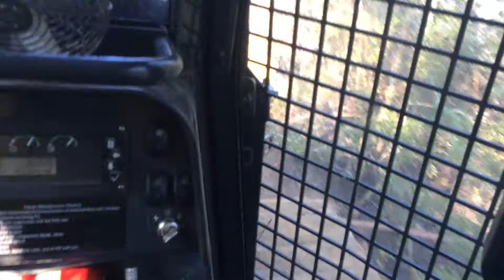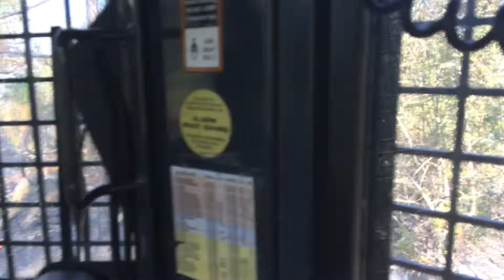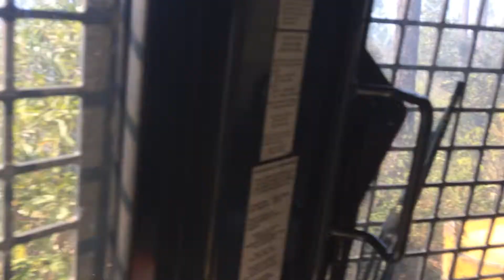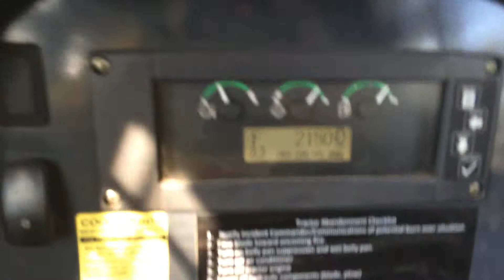Dozer on prescribed burn